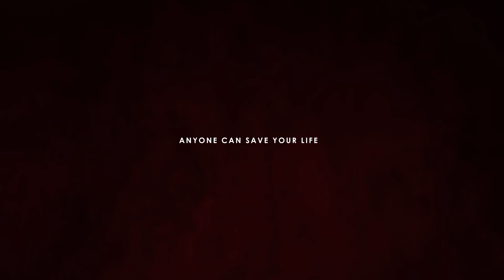NoStereotypes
Everyone has the right to be themselves and to be treated equally. It doesn’t matter what you look like on the outside, you have the gift to save someone with what’s on the inside. Watch our latest film to find out why we believe in NoStereotypes.